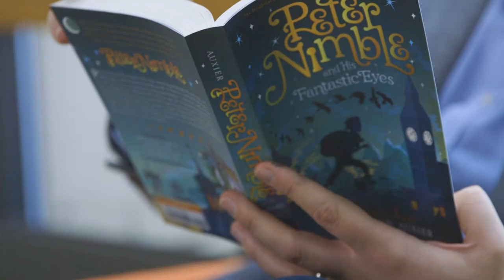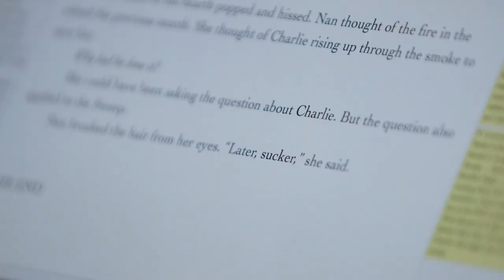Jonathan Auxier Humanities Festival